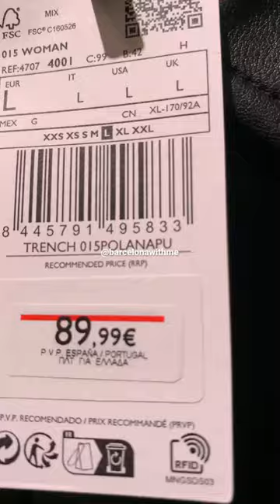MANGO New Women’s collection January 2023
Hold and pause for codes.